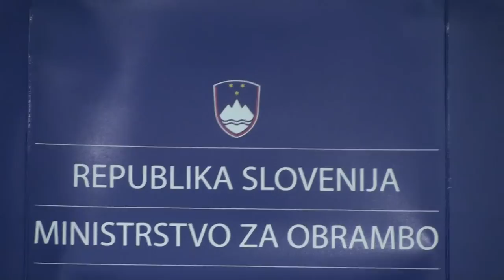Primopredaja dolžnosti načelnika Generalštaba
Ljubljana, 27. februarja (STA) - S predajo bojne zastave je zdaj že nekdanji načelnik Generalštaba Slovenske vojske (SV) Alojz Šteiner posle predal nasledniku Dobranu Božiču. Ta po besedah obrambnega ministra Aleša Hojsa SV prevzema na visoki profesionalni ravni. Božič je povedal, da se bo trudil ohraniti visok ugled vojske, Šteiner pa se je tudi poslovil od vojaškega poklica.